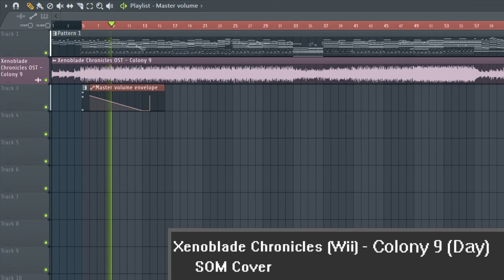Colony 9 (Day) - Yoko Shimomura (Xenoblade Chronicles) [SOM Arrange, DAW]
i beat one of the best games of all time near the beginning of this year and i have just not stopped thinking about all the awesome songs. here's one of the more underrated songs of the ost though